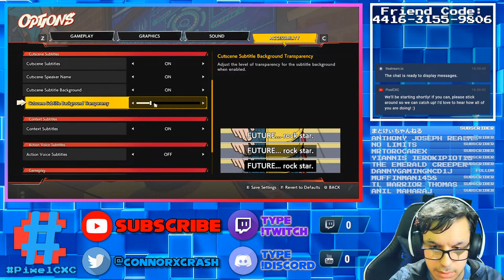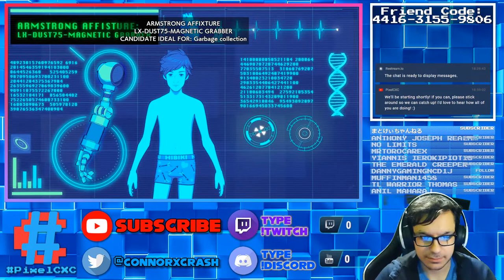LET'S ROCK AND ROLL!! - Hi-Fi Rush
Welcome to the stream! Sit back, relax, and have a good time while watching me play some Hi-Fi Rush, a brand-new rhythm game! This game features Roger Craig Smith (Current VA of Sonic) as part of its cast, and it has some awesome beats!!

LIVE STREAM/CHAT RULES:
1) No spamming or misuse of bots or chat features
2) Bullying, harassment, and intimidation *WILL NOT BE TOLERATED*
3) Don't be here to cause trouble! Viewers are here to relax and have fun, so don't ruin it